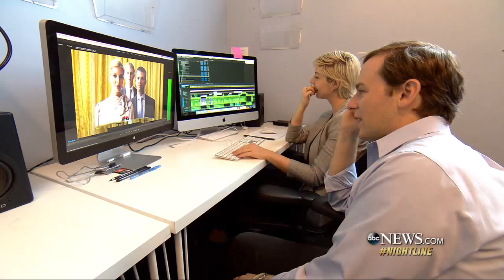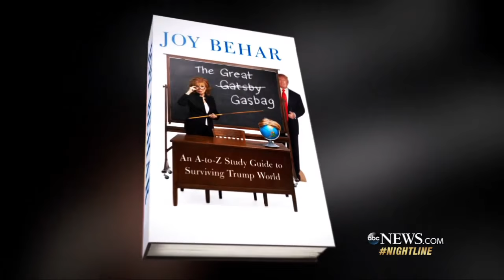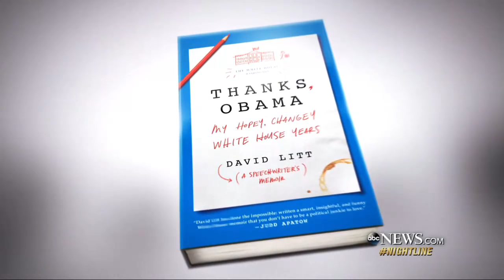Writing comedy in the President Trump era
David Litt, a former President Obama speechwriter, is now lending his political insider writing chops to "Funny or Die."